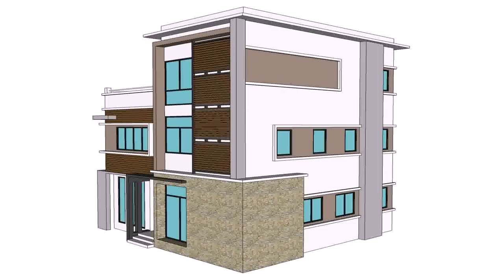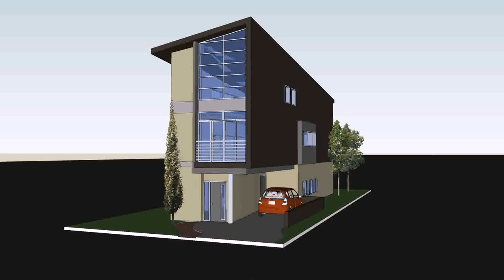House Design For 3 Storey House - Gif Maker DaddyGif.com (see description)